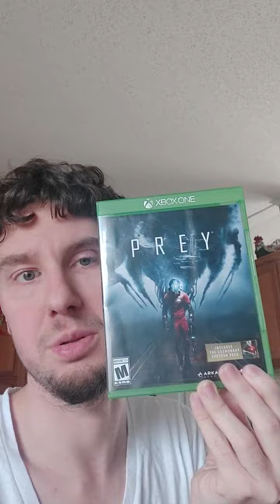Floopes' December (21) X1 Pickups